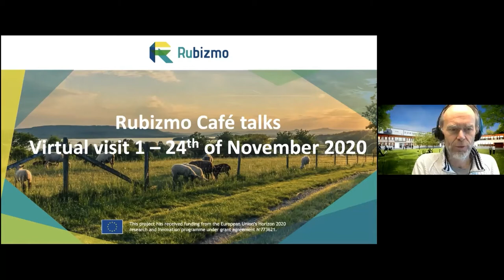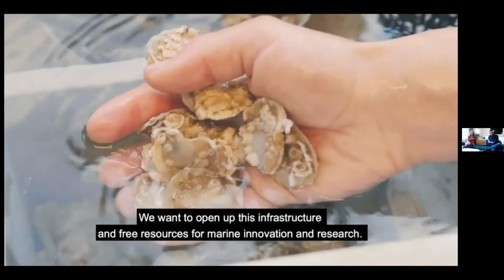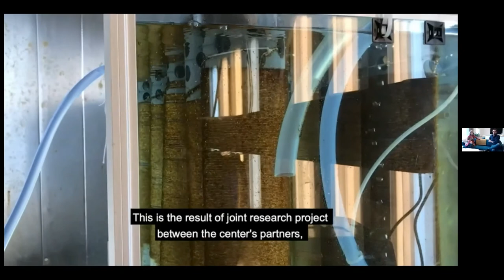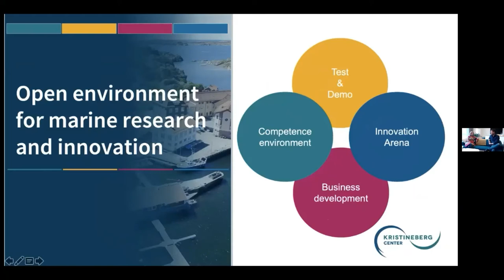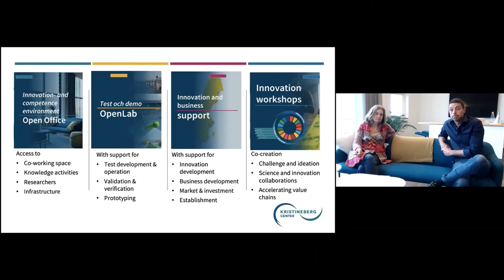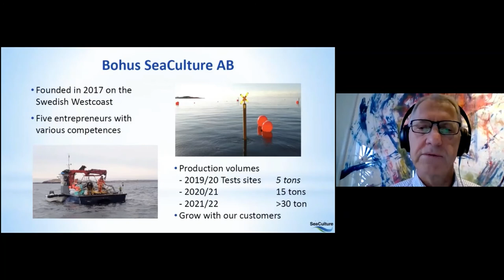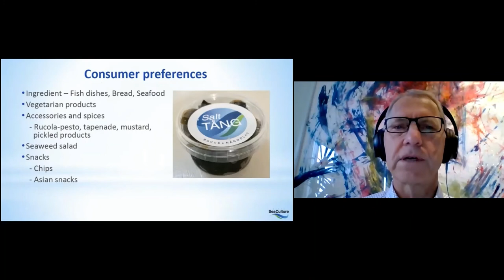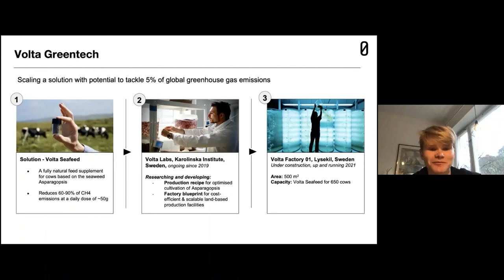RUBIZMO Virtual Visit #01 - Kristineberg Marine Research and Innovation Centre, Sweden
Anne Günnäs and Martin Sjöberg present you the Kristineberg Centre for Marine Research and Innovation - a meeting place for innovative projects & entrepreneurs and area of test beds and advanced marine infrastructure.

The session was part of the first live RUBIZMO Café Talk Cycle taking part in November 2020. Follow the Playlist "How Europe can anticipate and support rural innovation" and discover even more opportunities for rural development.

After the 15min. virtual visit the experts were answering all questions of the audience. For more insights, read the following Q&A:
Q: What byproducts or side streams are you producing?
Bengt: We use most of the seaweed we bring up for the food market, but of course, maybe stems and things like that, which we have not really thought about how to process, maybe we can make snacks of them. But basically, there are very few by-products.
Fredrik: We are using the whole biomass. We're using the whole seaweed as a feed for the cattle. But on the other end, we can use by-products from other industries. So since we are growing seaweed on land in tank systems, we are pumping in CO2 to the tanks to make this even grow faster. And so now we are taking CO2 from a feed company who get that as a by-product. And there are many other seaweed companies growing on land that also take nutrients from fish. That's something we are investigating but we have not yet integrated that into the system.

Q: Is the feed already available for interested farmers?
Fredrik: If you have a little bit more patience, we will have it out very soon. As I said, the biggest bottleneck is really the supply of the seaweed. The feed is registered as a feed material in Europe, which means that we can feed it commercially to cows. And we have a business model that we know works, but now it's just that we need to scale up the production of the seaweed. By next year, it will be available in Sweden.

Q: Is your business model to sell seaweed or the production of seaweed?
A: None of them. When we approached farmers with a solution, we realized that they can't really motivate the cost of reducing emissions to themselves without getting any economic benefits. Instead, we approached the brands of the meat and dairy products, so we are selling this as a solution, for example to food retailers, hamburger chains or ice cream companies, and then they can sell their products to consumers as much better for the climate. So we are a product solution. And we're discussing with feed industries on how we can build the factories together based on the blueprint we have developed in Sweden to up-scale the production.

Q: What would you say is the specific capacity or resource that Kristineberg has offered to you and was it really key to your success or your development?
Bengt: Both from the practical side, like being able to use the facility to grow the seaweed, but also with networking through the seminars they put together and invite both the scientific community and the food producers.
Fredrik: The most valuable thing for us today has been the people at Kristineberg and their network and drive to help us get things done.

Q: What would be the cost difference between a seaweed-fed cow and a grass-fed cow?
A: It's more costly to have the seaweed diet. But the important thing to remember is that it's not completely seaweed based. We're just adding like 30 grams of seaweed to the diet per day and they're eating maybe 25 kilos in total. Initially, the consumer will have to pay a premium for this type of milk and meat. But long term, we also see that by reducing the methane from the cows, the cows become more productive. So that means that the farmer can save money on increasing the productivity of the animals.

Q: When it comes to the partnership, what - from the municipality side - have been the success factors?
A: Creating a partnership like this with 6 different organizations,  it has taken 2 years for us to be where we are now. I would say that one of the things that does made us successful is that the municipalities held an objective view, not pushing for specific research of project.

Q: How do you actually work to reach out to the entrepreneurs?
A: Mostly in our partnership, we use RISE (Research Institutes of Sweden), and incubators in the Science Park as marketing tool. Most of the time the entrepreneur comes through RISE to Kristineberg and we help them with collaboration. Most of the companies have a support organization. Kristineberg Center is not trying to form an own organization. We instead gather all the competencies that are within our partnership and that makes it easy to say yes to a collaboration.

Q: At Kristineberg, do you work to disseminate project results?
A: It depends on what level. If the target group is the society just around the fjord, we have aquarium that has a business model, so we collaborate with them. When it comes to research, it's both through our website and through our partners.